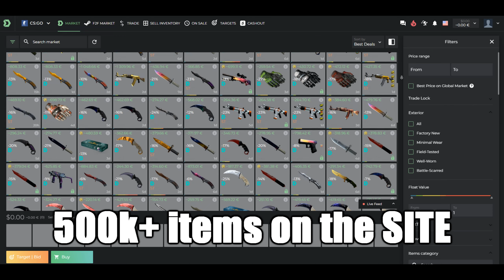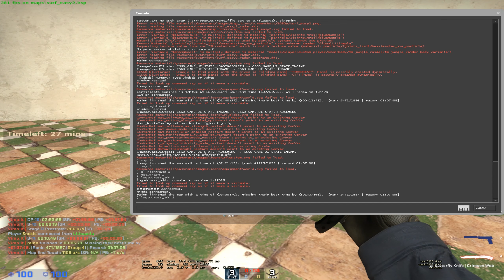How To INCREASE TRUST FACTOR In CS:GO! How To Get GREEN Trust Factor! *2024*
▶️ In this video I show how to increase your trust factor in csgo, how to get green trust factor in 2024, or how to get better trust factor in csgo. Let's eat.

▶️Rent CS:GO Skins up to 400$.

MY PC:
CPU: Intel Core I5 9600kf 3.7GHz
VGA: Gigabyte GeForce RTX 2060 6GB Gaming OC Pro 6G
RAM: Kingston HyperX Predator 16GB/3333MHz (2x8gb)
MOBO: Gigabyte Z390 D
PSU: Seasonic 650W Gold+
SSD: Samsung 970 EVO Plus M.2 500GB
HDD: WD 1TB SATAIII 64MB cache